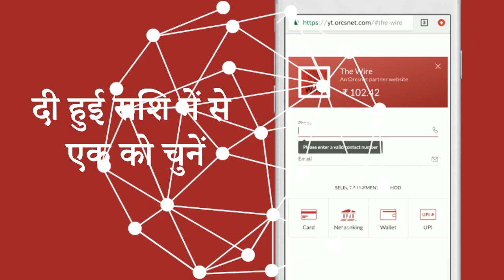सेना गाड़ियों का इंतज़ार करती रही और गुजरात दंगों की आग में जलता रहा: लेफ़्टिनेंट जनरल शाह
2002 के गुजरात दंगों के समय सेना की कमान संभाल रहे जनरल ज़मीरूद्दीन शाह ने अपनी किताब ‘द सरकारी मुसलमान’ में लिखा है कि उस समय के मुख्यमंत्री नरेंद्र मोदी से अनुरोध के बावजूद सेना के 3000 जवान गाड़ियों का इंतज़ार करते रहे और गुजरात दंगों की आग में जलता रहा।